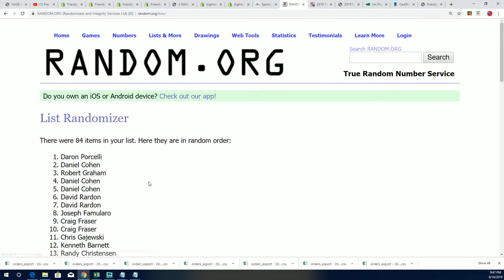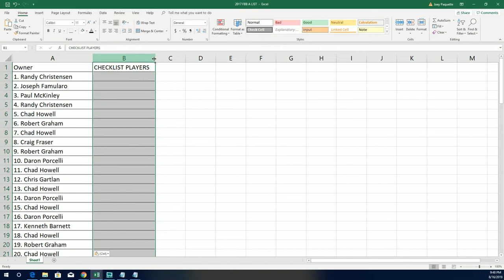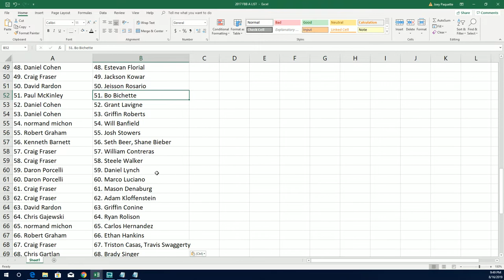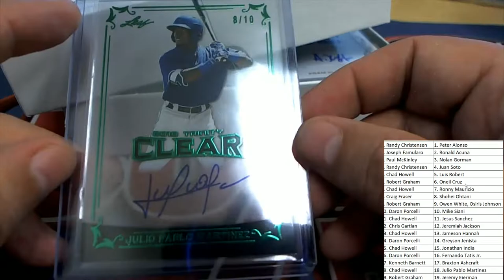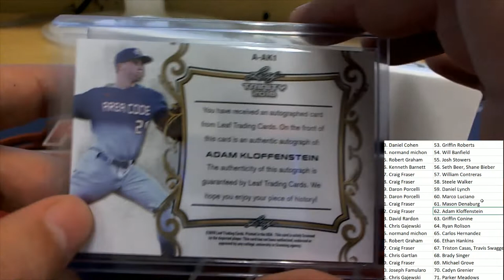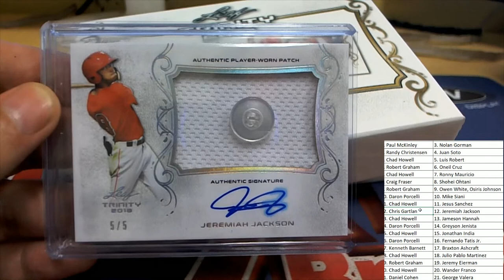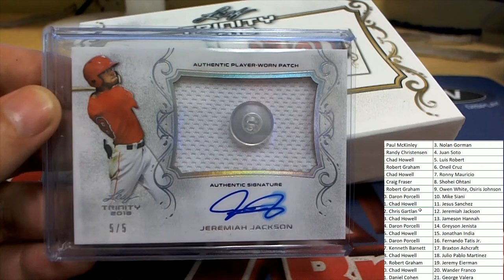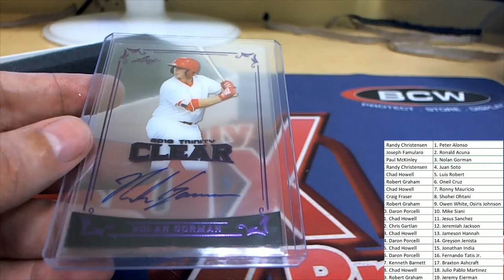2018 Leaf Trinity Baseball Hobby Box ID 18LEAFTRINBB130